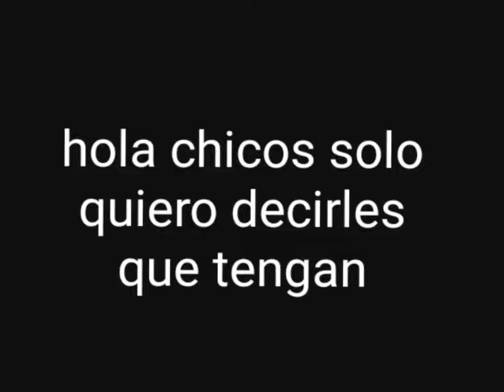22 de diciembre de 2021